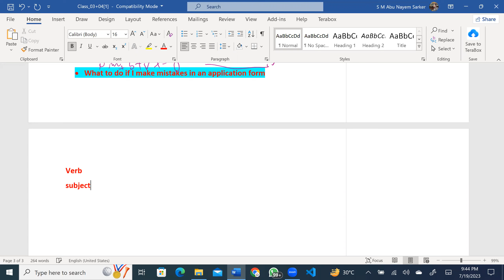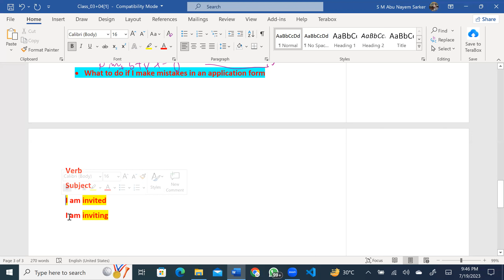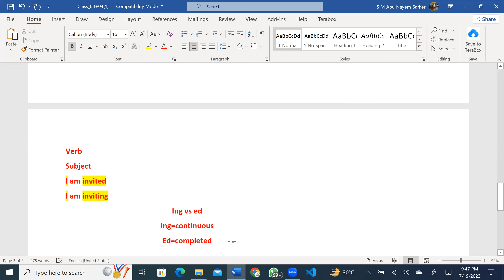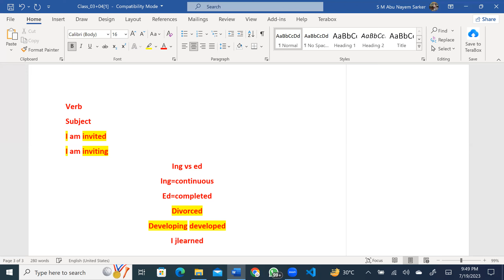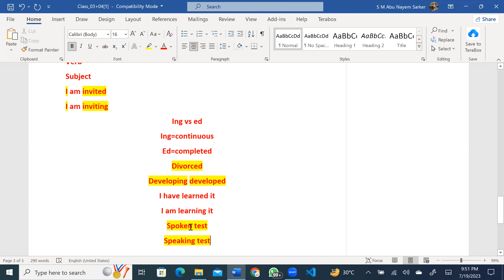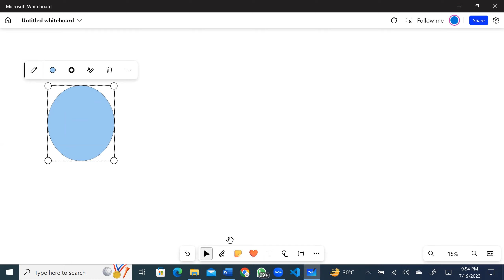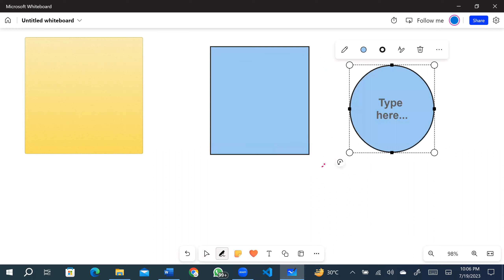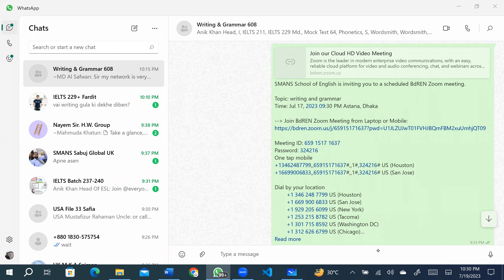608 Writing and Grammar Class 06 Noun phrase by S M Abu Nayem Sarker